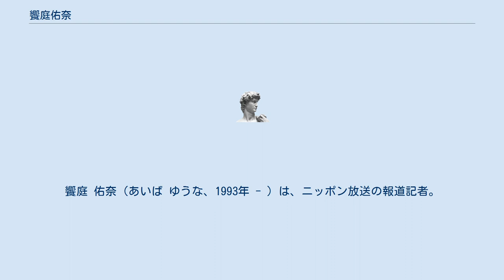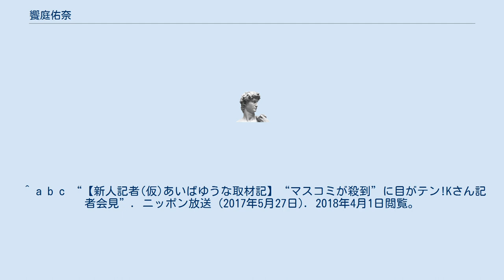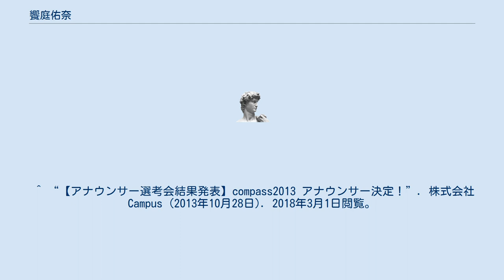饗庭佑奈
饗庭 佑奈（あいば ゆうな、1993年 - ）は、ニッポン放送の報道記者。
岩手大学教育学部附属中学校、岩手県立盛岡第一高等学校、慶應義塾大学法学部に在学。
高校2年時に、東日本大震災に被災する。
 高校、大学時代を通して放送研究会に所属し、高校時代は、NHK杯全国高校放送コンテストアナウンス部門にて入選し、大学時代は、就職内定者向けポータルサイトのアナウンサーを担当しており、当時：早稲田大学政治経済学部に在学していた、現：関西テレビアナウンサーの服部優陽と番組を担当していた。
 2017年3月、同大学卒業後の同年4月、ニッポン放送に入社。
報道部に仮配属後、7月1日付人事にて、本配属。
遊軍担当。
 ^ a b c “【新人記者(仮)あいばゆうな取材記】“マスコミが殺到”に目がテン!Kさん記者会見”. ニッポン放送 (2017年5月27日). 2018年4月1日閲覧。
 ^ a b “【【新人記者(仮)あいばゆうな取材記】災害時に電気が無くなったら?”. ニッポン放送 (2017年6月6日). 2018年4月1日閲覧。
 ^ “第14回中学生クトリア市研修 報告会”. 公益財団法人盛岡国際交流協会 (2010年8月16日). 2018年3月14日閲覧。
 ^ kbs_webのツイート（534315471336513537） ^ “第57回NHK杯全国高校放送コンテスト 大会結果”. 岩手県高等学校文化連盟放送専門部 (2010年8月16日). 2018年3月14日閲覧。
 ^ “【アナウンサー選考会結果発表】compass2013 アナウンサー決定！”. 株式会社Campus (2013年10月28日). 2018年3月1日閲覧。
 ^ 優陽と佑奈のEnjoy Campus Life - ウェイバックマシン（2014年8月25日アーカイブ分） ^ “福島第一原発での防護服に10kg酸素ボンベ【新人記者あいばゆうな取材記】”. ニッポン放送 (2017年7月8日). 2018年4月1日閲覧。
 ^ 入社 1year 饗庭 佑奈- YUNA AIBA - - ウェイバックマシン（2018年4月27日アーカイブ分）